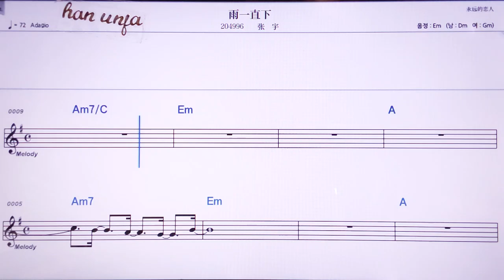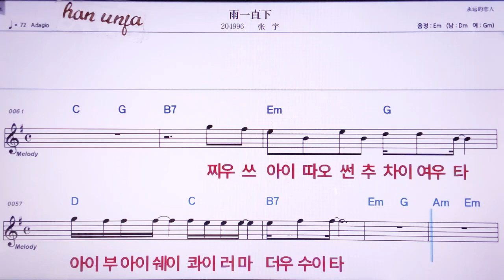💖위이즈씨아/짱위 👍MR,노래방, 악보, 코드,Karaoke With Sheet Music